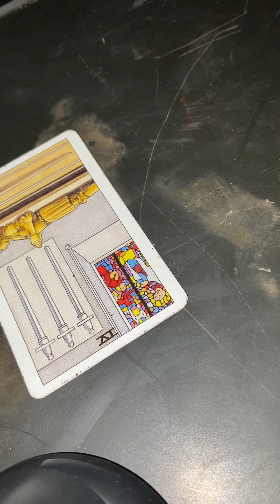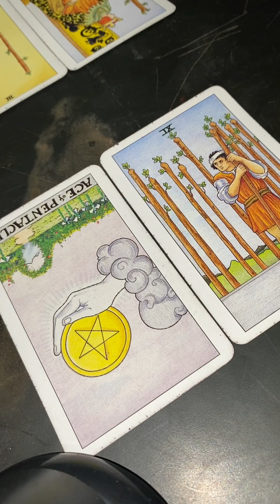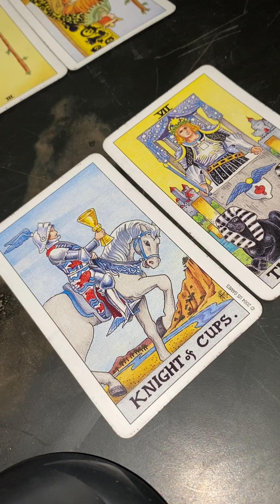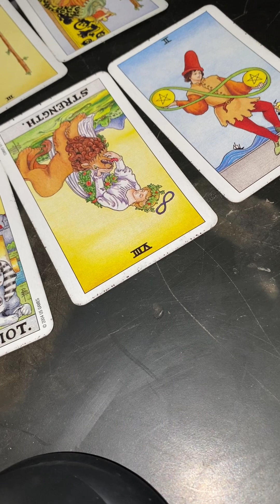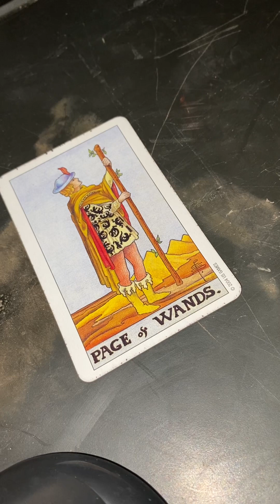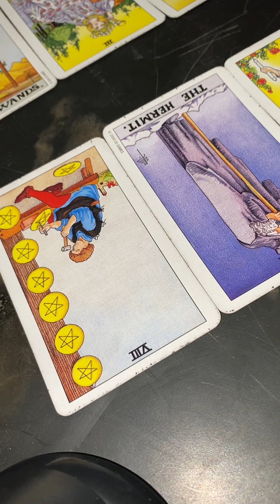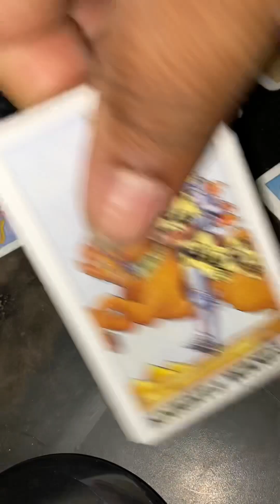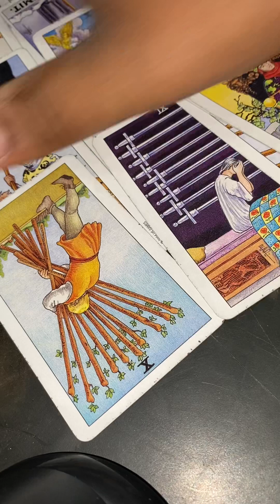Abusing some foster kids